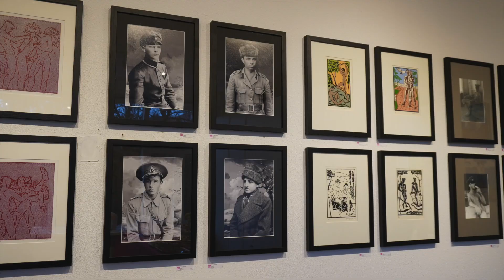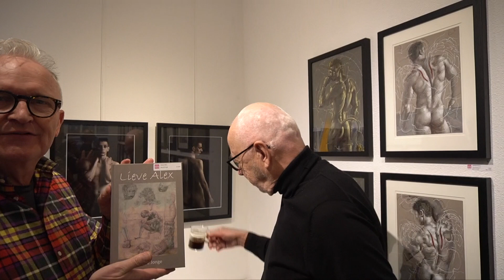MooiMan Kalender 2023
Een beeldverslag van de presentatie bij MooiMan  te Groningen van de nieuwste kalender. enkele aanwezige kunstenaars komen kort aan het woord. Een 'gezellig' portret!